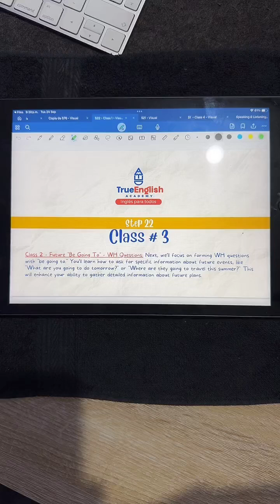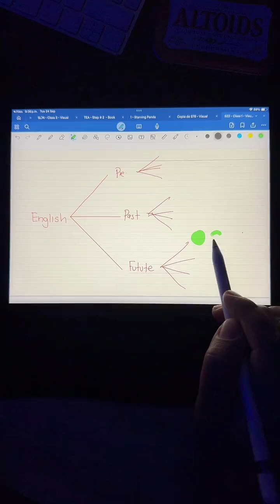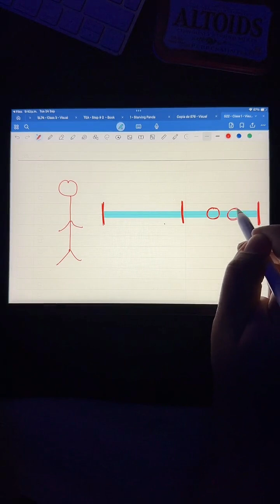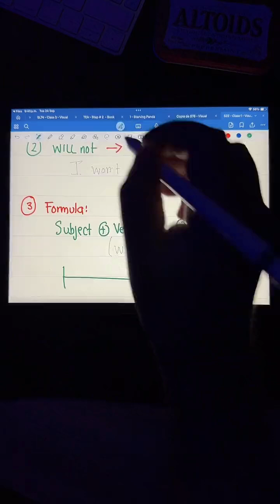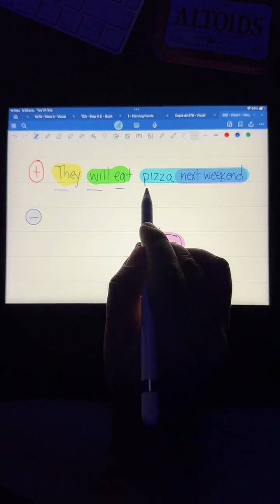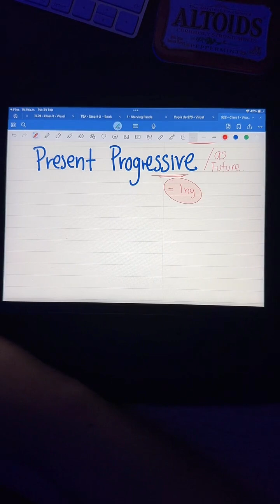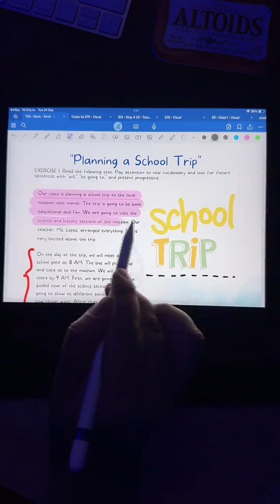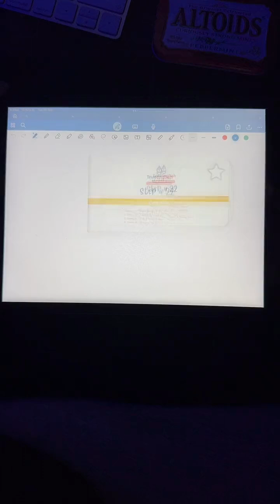Live Tik Tok 2024 – Clase 82 – Future Simple Review (Will, Be Going To & Simple Progressive Future